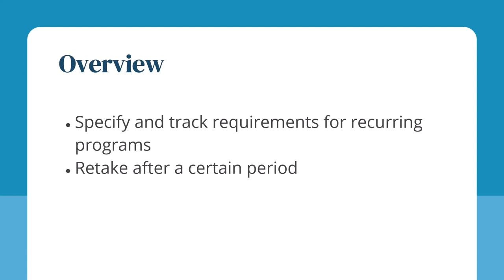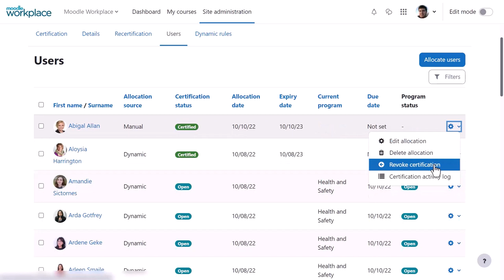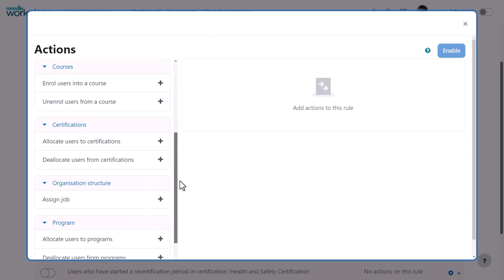Moodle Workplace 4.0 - Certifications